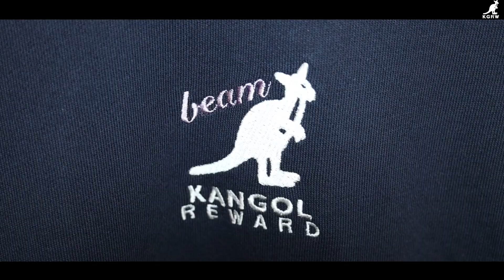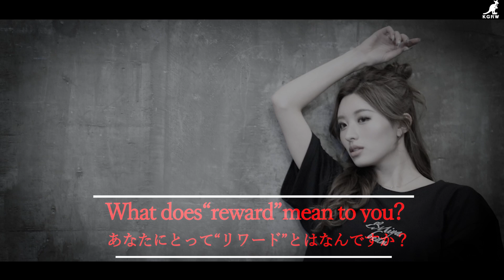MIYABI × KANGOL REWARD コラボレーションアイテム★